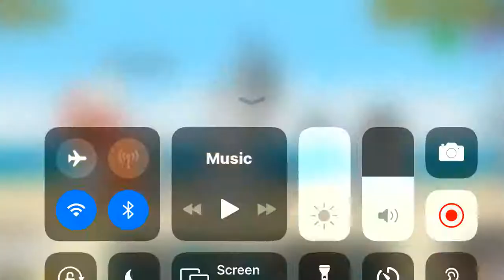August 26, 2019